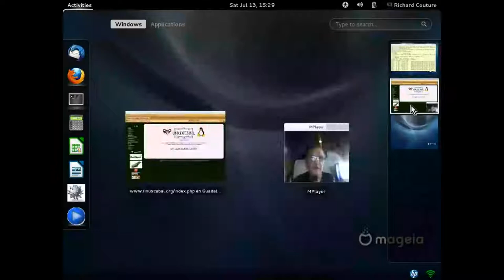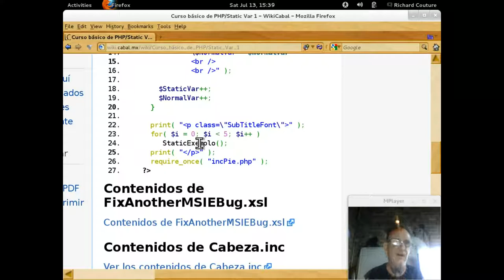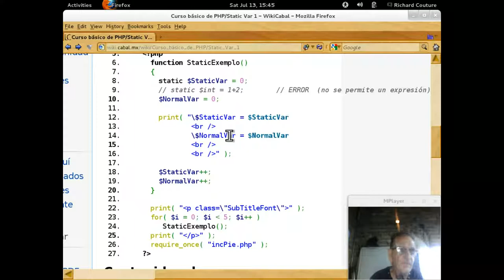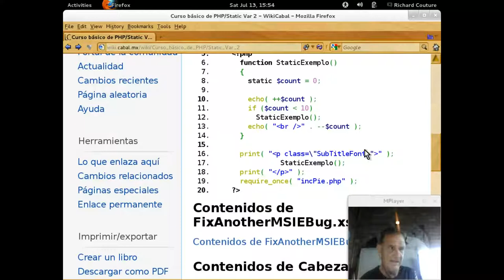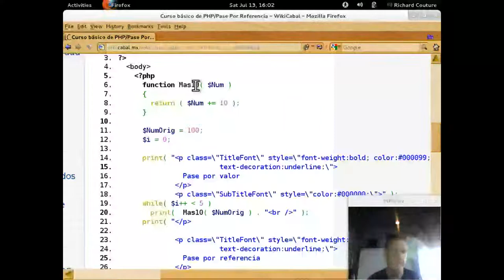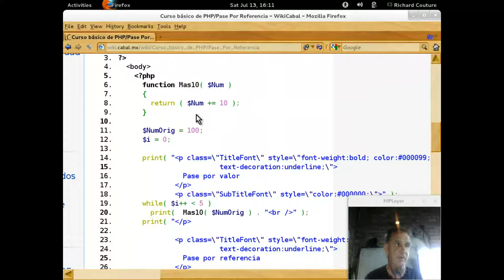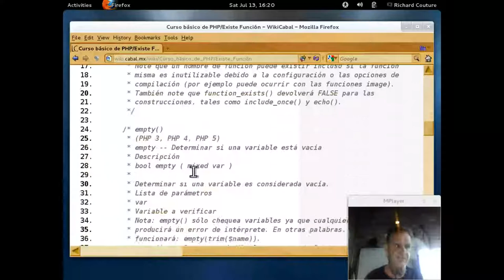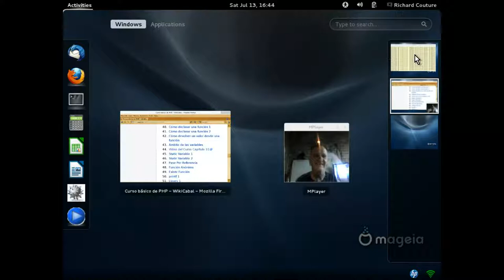Curso básico de PHP Capítulo 11 - 20130713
Curso básico de programación en PHP impartido por Richard Couture en las instalaciones de LinuxCabal el 13 de July, 2013 - Puedes descargar los ejemplos de